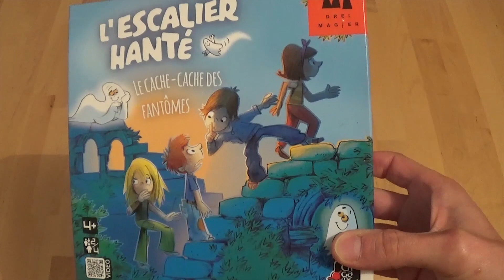Jeu #25 : L'Escalier Hanté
Bouuuuhhhhh !!! L'Escalier Hanté est un jeu de société ultra simple et ultra rapide pour les très jeunes enfants, ça ressemble à un jeu de l'oie, mais avec un drap ... Bouuuuuuhhhh !!!